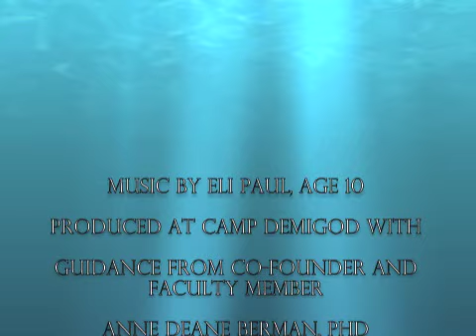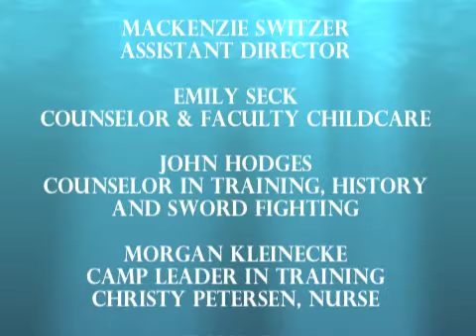The Demigod's Quest to Find Poseidon's Trident, Camp Demigod, July 2013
DIGIVATIONS Camp Demigod's Camp Half-Blood and Camp Fandom are a blend of world building through innovation, role playing and speculative fiction which we refer to as the Innovation Bakery. These Camps are based on the principles that kids have an enormous reservoir of creativity and innovative ideas which they look forward to sharing with other like-minded individuals who hold common interests.

These common interests are often fueled by stories embodied in literature such as Percy Jackson and the Olympian Series, the Hunger Games, Divergent, the Leviathan or media such as BBC television series' Dr. Who and Sherlock and other series such as Avatar: the Last Airbender and The Legend of Korra. Movies including Avatar, the Hobbit and Inception also ignite kids interests so they create innovative new works based on imagined worlds. Camp Fandom is a mash-up of these different themes and stories.

Camp Half-Blood's location and environment brings Percy Jackson and the Olympian Series  to life through quests which play out through the week starting in the rustic demigod cabins, and traversing through the beaches, trails, and clay cliffs. Demigod's are forewarned that Mount Olympus and the House of Hades is waiting for their visit and the monsters will be waking up from their winter hibernation to fiercely greet them this Summer. Camp Half-Blood will have plenty of tactics and combat training for the campers who will make armor, swords and other weapons which they will master through the expertise of our swordsmen and swordswomen. Following the adrenaline rush from the day's quests and busy slate of innovation and creative activities (art, music, drama), the nights will be spent keeping watch on the Camp and deciphering clues for the next day. Bon fires and healthy desserts (ice cream too!!!) along with board games such as Mythomagic and discussions of Ancient Greece and Greek mythology both in English and the Greek language will fill the evenings. Another amazing part of the Camp after the claiming ceremony includes your demigod realizing their fantasy of living in their cabins for the week where they discuss their quests, share common interests and create memories of a lifetime (laughter filled conversations under the stars and planets above is also part of the fun).

Camp Demigod is operated and led by world class faculty.  Camp Founders, Dr. Steven Lee Berman and Anne Deane Berman, PhD have been awarded three Summer of Innovation Awards by NASA, among many others.  Camp Demigod is located in a uniquely beautiful, natural and rustic environment and serves as an oasis for your child to explore their inner world, strengthen their confidence, and recognize their unique abilities through interaction with a community of their peers as they develop as mentors and leaders. Camp Demigod campers enjoy journeys and quests with each other especially since they feel safe exchanging their thoughts, designs, creations and passions while making a meaningful difference in the world, and having FUN.  Learn more about what kids do at Camp Demigod...